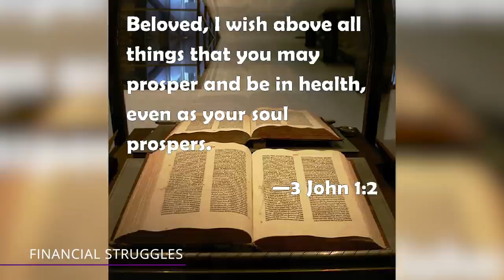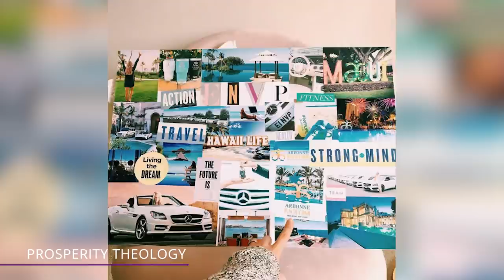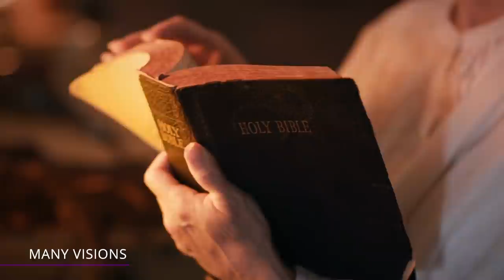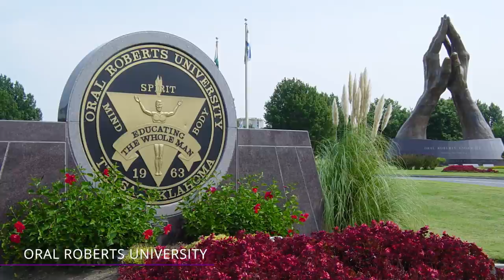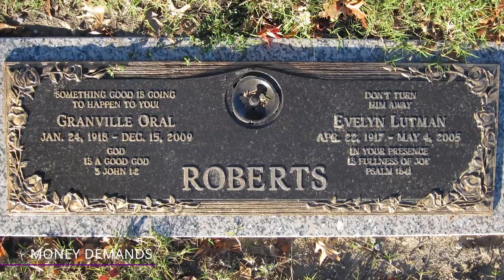Oral Roberts, the Modern Day Saint or Scammer?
Did Oral Roberts start the trend of millionaire preachers? Find out in this video!

Televangelism
For some, the road to salvation is paved in gold—your gold. Televangelist Oral Roberts laid the foundation for that road by placing a price tag on redemption and healing through the Christian faith.

A Sign From God
Roberts was born in the winter of 1918 in the small but ever-growing town of Ada, Oklahoma, just 133 miles north of Dallas, Texas. Oral's family lived in poverty. His father, a preacher, didn't make much, and with a family of five, times were, let's say, difficult at best.

Ministry Start
College was no longer part of his path. He changed course and became an ordained minister of the Pentecostal holiness church. He'd go on to become a traveling faith healer, tent and all. This was the beginning, and people seemed to connect with him.

Financial Struggles
Oral struggled to stay on the poverty line. He seemed to be fighting a losing battle and at his young family's expense. Some whispered about neighbors and friends who had spared food to the family on occasion when they were in need.

OREA
In 1947, Oral dove headfirst in this newfound direction. He resigned from his former ministry, deciding it was time to spread God's message of prosperity. For Oral, this meant he would need a platform. The OREA, or Oral Roberts Evangelistic Association, was born.

Prosperity Theology
Prosperity theology believes that God will financially bless his followers and give them good health. We know this sounds a bit vain, but it's similar to basic principles of religion—have faith in God, and he will provide.

TV Life
Oral had been broadcasting his ministry by radio since 1947, but it was time to step into the little box that would bring his message to the masses—Television. So in 1954, Oral did just that, laying the foundation of televangelism with every broadcast in America.

Many Visions
For Oral, his ministry, healing abilities, and hefty financial portfolio all came by way of his direct line to Jesus and God almighty. He's made many outlandish claims of having visions and receiving signs from God. One example is when his bible fell open to the verse that started it all.

Oral Roberts University
Oral Roberts University is the culmination of Oral's dreams, brought to life.
Another call on his direct line from God inspired the University that sits on 50 acres of land shared by his Hospital and Medical School. The value of the land? About $500 Million.

Coup Controversy
Though Oral Robert's showboat style, theatrical healing displays, and "Blessings for sale" fundraising tactics may not have sat well with some, he stayed clear of scandal. Unfortunately, the apple fell pretty far from the tree when Richard Roberts, Oral's son, tarnished Oral's legacy by bringing scandal right to the steps of ORU.

Money Demands
The only time Oral ever publicly caused a scandal, if you could even call it that, was his "Death Ultimatum" in 1987. Though his tactics were unsavory and a bit alarming with this particular message from God, Oral implored donations of at least eight million dollars, or the Lord would call him home.